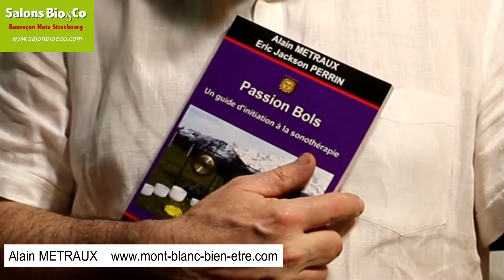MONT BLANC BIEN-ÊTRE - Salon Bio & Co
/ Mont Blanc Bien Être vous propose des produits de bien-être et de développement personnel : bols tibétains, encens, bouddhas, bols de cristal, pyramides de cristal, gongs, pendules de radiesthésie, galets mantra, ardoises.
Produits et services :bol tibétain , encens , bouddha , bol de cristal , pyramide de cristal , gong , pendule de radiesthésie , galet mantra , ardoise